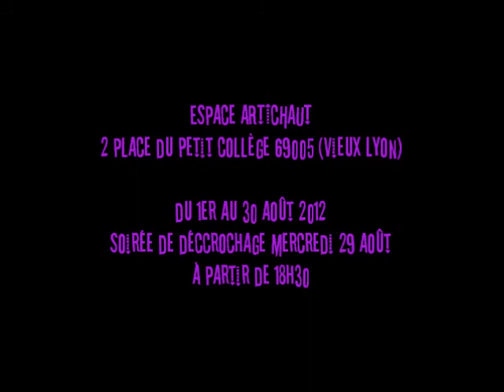Et si on faisait un rêve? - Serge Mouly, Jean-Pierre Henry, Pascale Maroni par ACTUARTLYON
ET SI ON FAISAIT UN REVE?
Serge MOULY & Jean-Pierre HENRY (peintures)
Pascale Maroni (céramiques), artiste lorraine

du 1er au 30 aôut 2012
à l'Espace ARTICHAUT
2 place du Petit Collège 69005 Lyon
(Vieux Lyon - rue du Boeuf - Musée Gadagne)

Soirée de déccrochage
le mercredi 29 août à partir de 18h30
autour d'un verre avec les artistes.